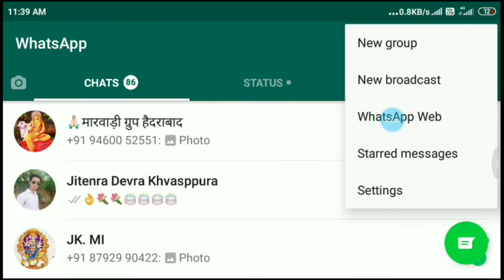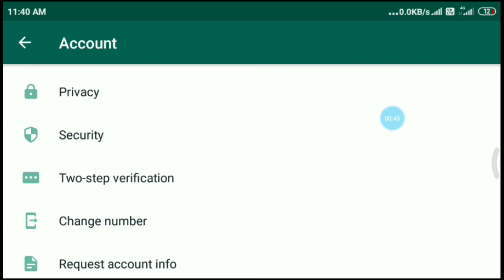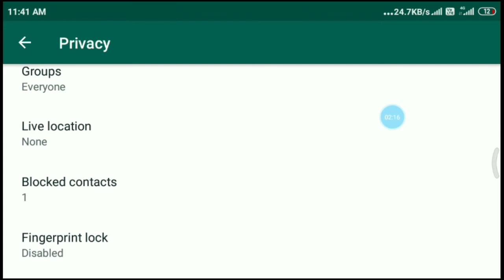Top_10_Whatsapp_setting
video by navratan mali

Related search ...